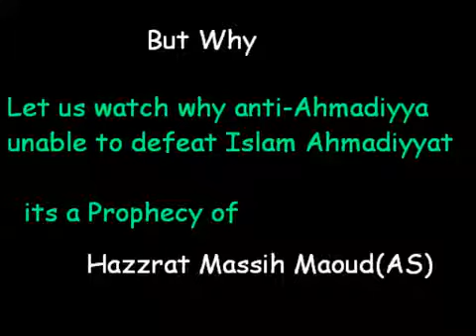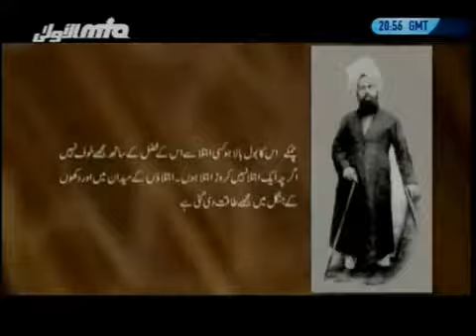how to anti Qadian abmet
Hazret Mirza Gulam Ahmad Qadiani AS .in the imamam Mehdi And Masih Maud the founder of Jamad Ahmadiyya